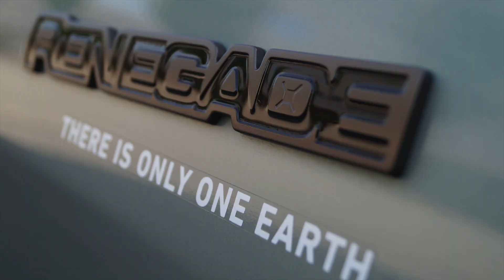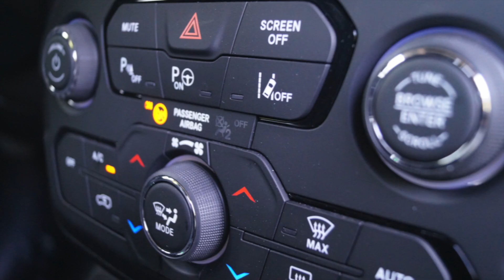Jeep Renegade e-Hybrid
De Jeep Renegade kreeg een beetje van een opfrisser en gebruikt nu mild-hybrid-technologie voor meer comfort en minder verbruik. Rani stelt die e-Hybrid even voor. En er is ook aandacht voor alle kleine stilistische knipogen. Dat zijn er nogal wat. Van de 'ciao baby' aan de tankklep tot de Yeti in de achterruit.

0:00 Intro
0:41 Exterieur
0:52 Design features
1:10 Exterior shots
1:27 Interior
2:09 Interior Shots
2:25 Driving
3:20 Pricing (Belgium)